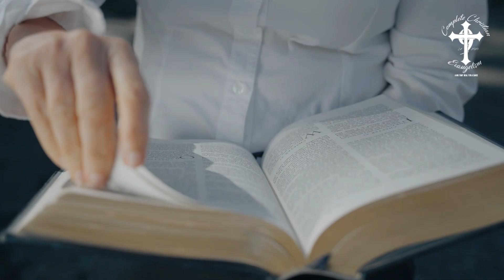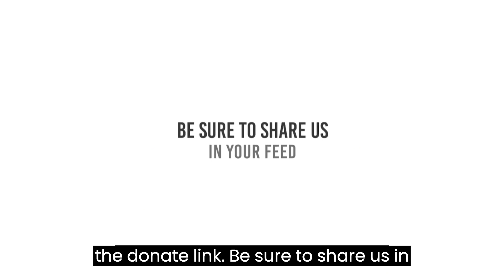Active Encouragement | God Is There | Episode #234